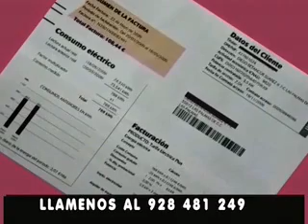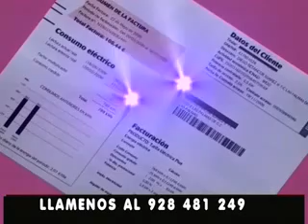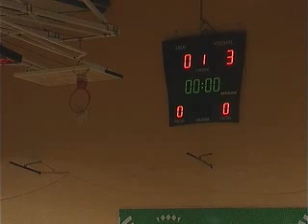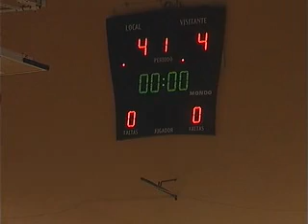OJO DEL DEPORTE 03-2-2013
EL OJO DEL DEPORTE PROGRAMA DE TV DE RETRANSMISIONES DEPORTIVAS.ESTA SEMANA ENCUENTRO DE LA DIVISION DE HONOR DE HOCKEY PATINES EN LINEA LIGA ELITE ENTRE EL MOLINA SPORT ACE GRAN CANARIA Y EL HOCKEY CLUB CASTELLON DISPUTADO EN EL PABELLON DEPORTIVO GARCIA SAN ROMA EN LAS PALMAS DE GRAN CANARIA.ESTE PROGRAMA SE EMITIO EL DIA 3 DE DICIEMBRE EN CANAL 8 TV.